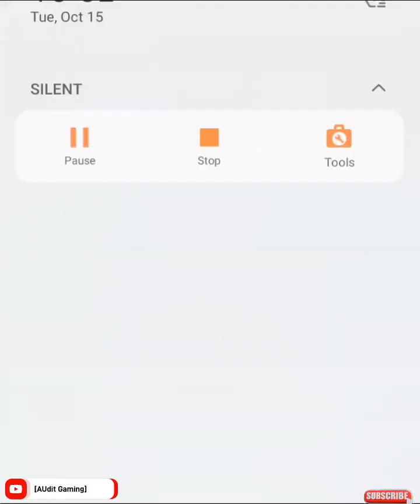SNOW RACE - SNOW BALL BRIDGE GAMEPLAY || #114 [AUdit Gaming]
Snow Ball Bridge Gameplay